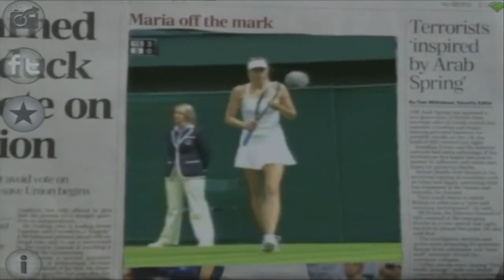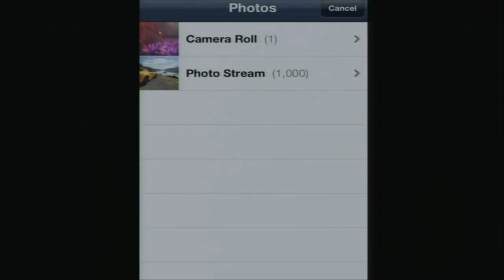TEDxErie Stage Design Art Commission - Augmented Reality | Heather Cole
Heather Cole  (with video Matt Mills: Image Recognition that Triggers Augmented Reality, TEDxErie 2016. Choosing the Right Path and Learning for Life

Heather Cole, a northwestern Pennsylvania native, is a Lecturer of Digital Arts at Penn State University, The Behrend College. She graduated from Edinboro University with a Bachelors of Fine Arts in Applied Media Arts. From there, she attained a Master of Fine Arts in Interdisciplinary Arts at Goddard College in Vermont while simultaneously working towards a K-12 certification in the Arts at Edinboro University.  During all of that, she also managed to bring two wonderful (and devilishly spunky) children into the world. The jury is still out as to whether they'll help inspire progress or doom us for all eternity. As one of the leading faculty members of the Digital Media, Arts, and Technology major at Penn State Behrend she tries her best to share her energy for innovation and excitement of the field with students and the public. She does this through the coordination of free public events on campus such as Art Shows and Festivals as well as multiple collaborations across disciplines.